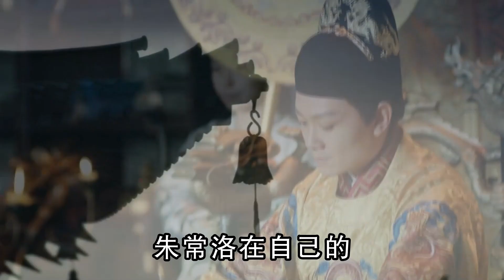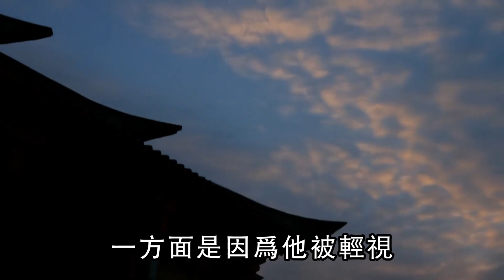難怪朱常洛38歲駕崩，你看他登基30天都幹了啥？每天做4件要命事！